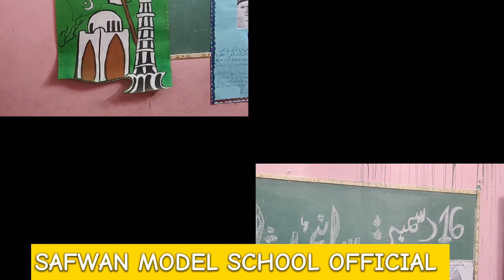Recitation of Holy Quran